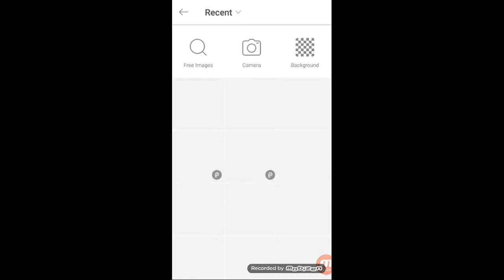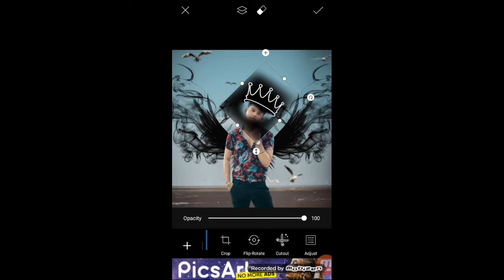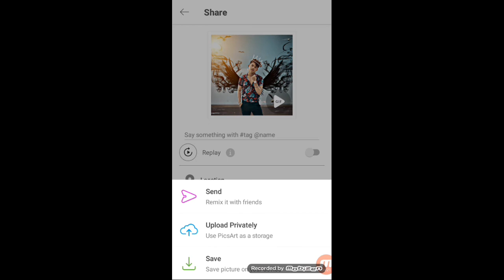picsart me background kaise change kare | picsart me background kaise badle | picsart photo editing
Background Png :-

Riyaz Png :-

Crown Png :-

Light Png :-

Your Queries 👇 👇

Picsart tutorials,
Picsart cb editing tutorial,
Lithroom presets,
Lithroom latest editing,
Picsart photo editer,
Picsart se photo ka background badle,
Change photo background in with picsart,
How to change photo background in picsart, Picsart Background Colour Change,
Picsart Se Background Colour Kaise Change Kare, how to change background color,
 picsart editing tutorial, picsart photo editing, picsart background colour change,
picsart tutorials, picsart editing,